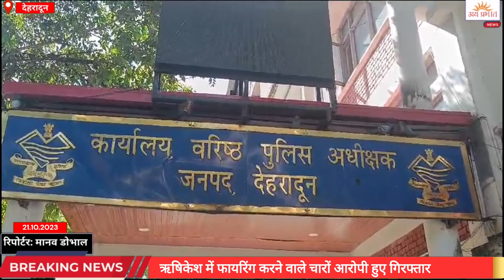ऋषिकेश में फायरिंग करने वाले चारों आरोपी हुए गिरफ्तार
टॉप - देहरादून
रिपोर्टर - मानव डोभाल

स्लग - ऋषिकेश में फायरिंग करने वाले चारों आरोपी हुए गिरफ्तार

एंकर - तीर्थनगरी ऋषिकेश में दबंगई करने और हवा में फायरिंग करने पर पुलिस ने चार युवकों को गिरफ्तार कर उनसे अवैध पिस्टल, हॉकी स्टिक और लोहे की रॉड बरामद की है।  आपको बता दें कि ऋषिकेश का एक वीडियो सोशल मीडिया पर काफी वायरल हो रहा था जिसमें कुछ युवक बीच सड़क में सरेआम गुंडई करते हुए नजर आ रहे थे। इस दौरान युवकों ने फायरिंग करते हुए एक व्यक्ति पर जानलेवा हमला भी किया और फरार हो गये। वहीं इस मामले पर दून पुलिस ने तत्परता दिखाते हुए चार आरोपियों को 12 घंटे के अंदर धर दबोचा है। इस बात को लेकर देहरादून के एसएसपी अजय सिंह ने कहा कि बीती रात ऋषिकेश के चंद्रभागा पुल के पास कार सवार चार युवकों की एक स्थानीय निवासी के साथ कहा सुनी हो गई थी जिसके बाद एक युवक द्वारा फायरिंग की गई और हॉकी स्टिक और लोहे की रॉड के साथ हमला भी किया जिसे देखते हुए अभियुक्तों पर धार 307 के तहत मुकदमा दर्ज कर लिया गया है। साथ ही उन्होंने कहा कि गाड़ी का नंबर ट्रैक करने के बाद युवकों को देवप्रयाग के पास तीन धारा से पकड़ा गया और पुलिस से बचने के लिए अवैध पिस्टल को कूड़ेदान में फेंक दिया गया था जिसे बीती रात बरामद कर लिया गया।

बाइट - अजय सिंह, एसएसपी, देहरादून